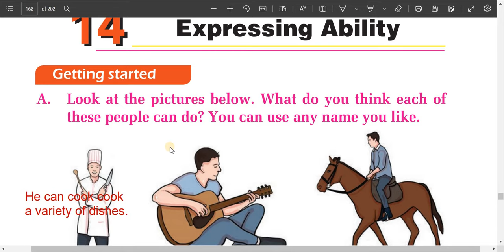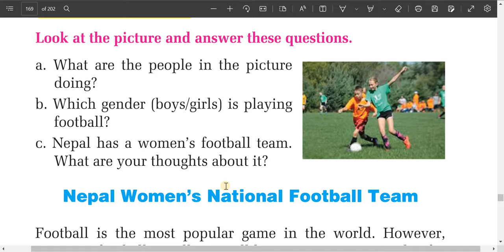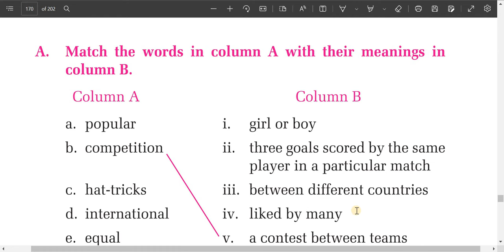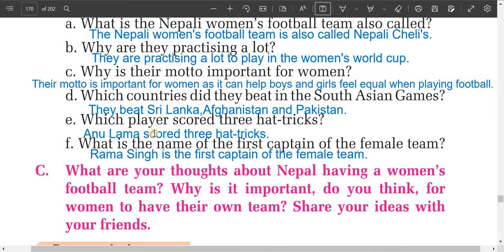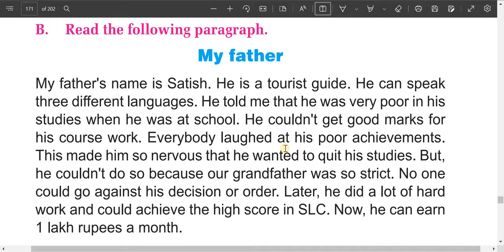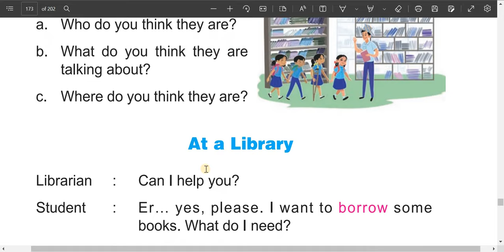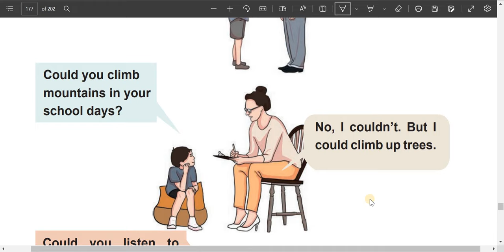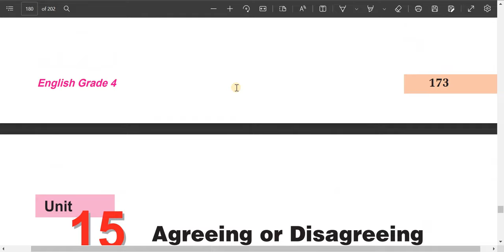class 4 English/unit 14/guide to all the exercises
grade 4 English guide